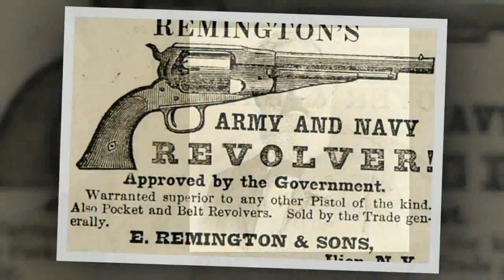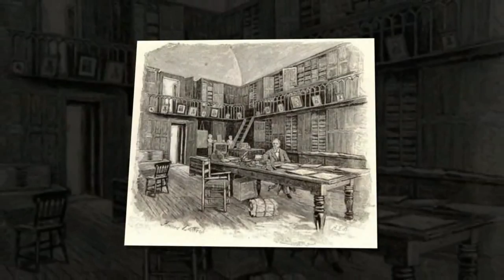БУ СИЗ УЧУН КИЗИКАРЛИ БУЛИШИ МУМКИН ТОП--7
Дон Кихот асарини койиллатиб езиб дунега танилиб кетган Испаниялик ёзувчи Мигел де Сервантес мамлакат рахбариятига 1590 йилда шундай хат езган."Илтимос мен Америка деган мамлакатга бориб ижод килмокчиман.мени мамлакатдан чикиб кетишимга рухсат берсангиз" Хатни укиган мамлакат рахбарияти маъмурияти унга шундай жавоб езган экан.
"Хурматли Мигель сизга маслахатимиз узингизга бошпана танлашда янглишманг.бу мамлакат одамларни факат конини
суради.уларда хатто китоб езганингиз учун хам солик тулайсиз"
Шунга ухшаш ажойиб ва антика маълумотлар билан Турфа Олам сизга хозирги видеоролигини такдим этади.Турфа Оламда колинг.

Произведение «БУ СИЗ УЧУН КИЗИКАРЛИ БУЛИШИ МУМКИН ТОП--7» созданное автором по имени AKATOR, публикуется на условиях лицензии Creative Commons «Attribution» («Атрибуция») 4.0 Всемирная.